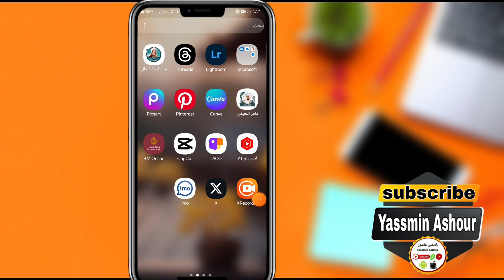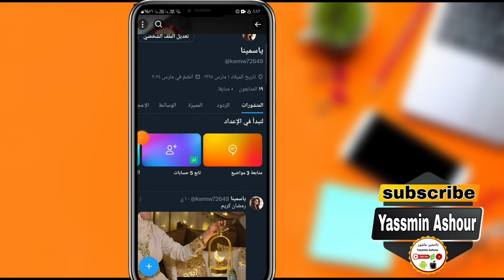كيف احذف تغريدة على تطبيق اكس تويتر Twitter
وداعاً للتغريدات غير المرغوبة: إليك كيفية حذفها على X تويتر بخطوات بسيطة.
تحكم بتغريداتك على X تويتر: تعلم كيفية حذفها بسهولة.
حذف تغريدة على X تويتر: دليل سريع وسهل للمبتدئين.
خطوات بسيطة لحذف تغريدة على X تويتر.
تنظيف ملفك الشخصي على X تويتر: تخلص من التغريدات القديمة بسهولة.
إزالة تغريدة على X تويتر: حلول سريعة لمختلف الأجهزة.
تحكم بخصوصيتك على X تويتر: تعلم كيفية حذف تغريداتك.
وداعاً للأخطاء الإملائية! إليك كيفية حذف تغريدة على X تويتر.
إزالة تغريدة على X تويتر: خطوات بسيطة لضمان أمان حسابك.
وداعاً للتغريدات المزعجة: تعلم كيفية حذفها على X تويتر.
ـــــــــــــــــــــــــــــــــــــــــــــــــــــــــــــــــــــــــــــــــــــــــــــــ
ـــــــــــــــــــــــــــــــــــــــــــــــــــــــــــــــــــــــــــــــــــــــــــــــ

ـــــــــــــــــــــــــــــــــــــــــــــــــــــــــــــــــــــــــــــــــــــــــــــــ
⚠️⚠️ شاهد فيديوهات مهمه جدا انصحكم بالمشاهدة::

ـــــــــــــــــــــــــــــــــــــــــــــــــــــــــــــــــــــــــــــــــــــــــــــــ
ـــــــــــــــــــــــــــــــــــــــــــــــــــــــــــــــــــــــــــــــــــــــــــــــ
ـــــــــــــــــــــــــــــــــــــــــــــــــــــــــــــــــــــــــــــــــــــــــــــــ
ـــــــــــــــــــــــــــــــــــــــــــــــــــــــــــــــــــــــــــــــــــــــــــــــ
ـــــــــــــــــــــــــــــــــــــــــــــــــــــــــــــــــــــــــــــــــــــــــــــــ
ـــــــــــــــــــــــــــــــــــــــــــــــــــــــــــــــــــــــــــــــــــــــــــــــ
ـــــــــــــــــــــــــــــــــــــــــــــــــــــــــــــــــــــــــــــــــــــــــــــــ
ـــــــــــــــــــــــــــــــــــــــــــــــــــــــــــــــــــــــــــــــــــــــــــــــ
ـــــــــــــــــــــــــــــــــــــــــــــــــــــــــــــــــــــــــــــــــــــــــــــــ
ـــــــــــــــــــــــــــــــــــــــــــــــــــــــــــــــــــــــــــــــــــــــــــــــ
ـــــــــــــــــــــــــــــــــــــــــــــــــــــــــــــــــــــــــــــــــــــــــــــــ
ـــــــــــــــــــــــــــــــــــــــــــــــــــــــــــــــــــــــــــــــــــــــــــــــ
ــــــــــــــــــــــــــــــــــــــــــــــــــــــــــــــــــــــــــــــــــــــــــــــ
ـــــــــــــــــــــــــــــــــــــــــــــــــــــــــــــــــــــــــــــــــــــــــــــــ
ـــــــــــــــــــــــــــــــــــــــــــــــــــــــــــــــــــــــــــــــــــــــــــــــ
⚠️ التطبيقات المستخدمه فى المونتاج 👇

ـــــــــــــــــــــــــــــــــــــــــــــــــــــــــــــــــــ